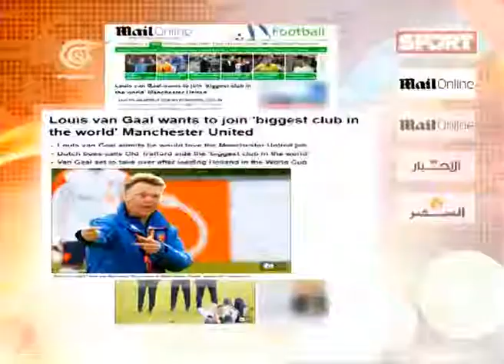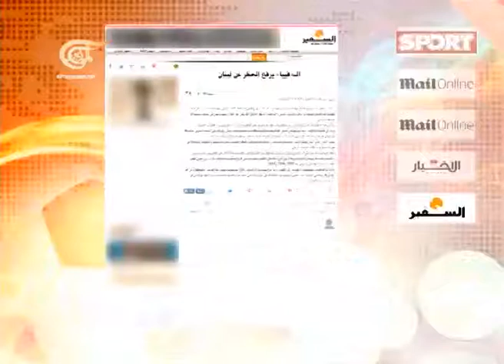الرياضية - 08-05-2014 - 2014-05-08